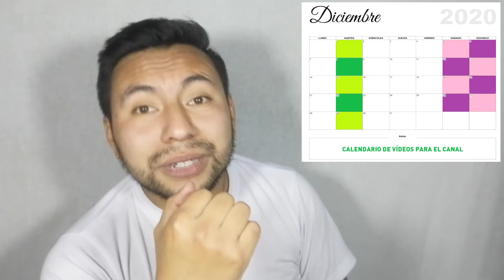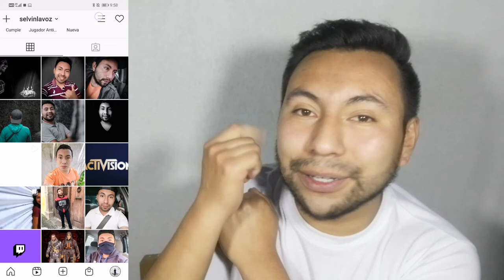ESTE VÍDEO ES PARA TI, TU FAMILIA, AMIGOS Y CONOCIDOS ♥